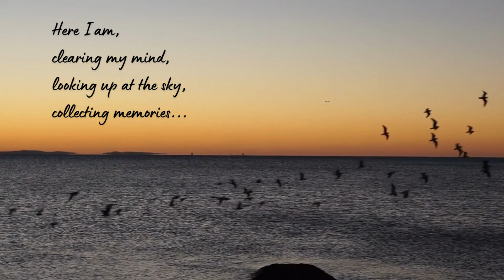Sympathy- copyright free background music background music